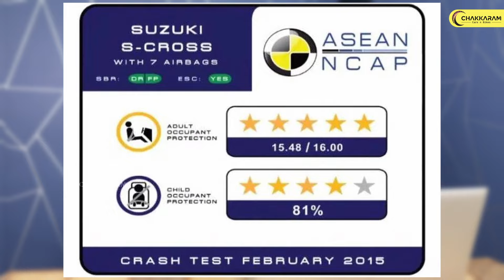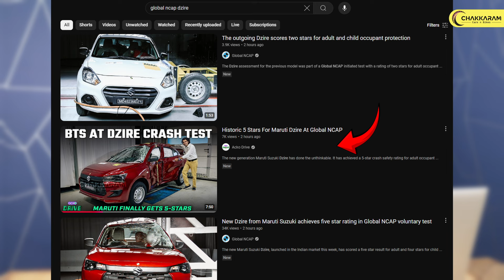First Maruti to Score 5 Stars ⭐ in Global NCAP | Maruti Suzuki DZIRE 2024 | My Opinion | Chakkaram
🚗 Discover the All-New Maruti Suzuki Dzire! 🚗

New Dzire secures 5-star rating in Global NCAP

Experience the latest in style, comfort, and performance with the 2024 Maruti Suzuki Dzire! This sleek sedan combines elegant design with advanced features, making it the ultimate choice for city and highway driving. Join us as we dive into the Dzire's powerful engine, impressive mileage, spacious interiors, and smart technology that’s sure to elevate your driving experience.

🔍 Key Highlights of the New Maruti Suzuki Dzire:
Elegant and aerodynamic exterior design
High fuel efficiency, perfect for daily commutes
Spacious interiors with premium quality materials
Advanced infotainment system with touchscreen display
Enhanced safety features like dual airbags and ABS with EBD
Smooth performance with both petrol and CNG options

Whether you're a first-time buyer or upgrading, the Maruti Dzire is built to meet all your driving needs. Watch the full review to see why the Dzire is one of India's top sedans and a favorite among car enthusiasts!